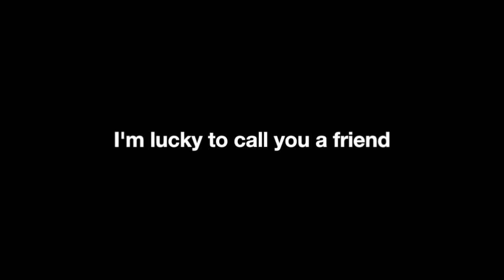Umbrella cover on Cigar Box Ukulele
Here's another cigar box ukulele cover. I always thought this was a beautiful song about friendship. I dedicate this one to my buddy in AZ who just had a birthday.

Umbrella was originally recorded by Rhianna.